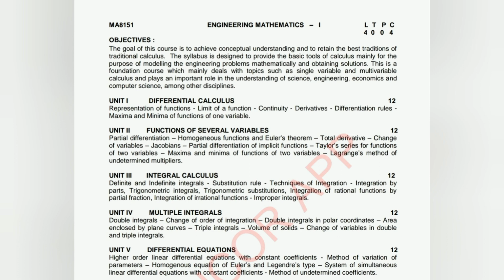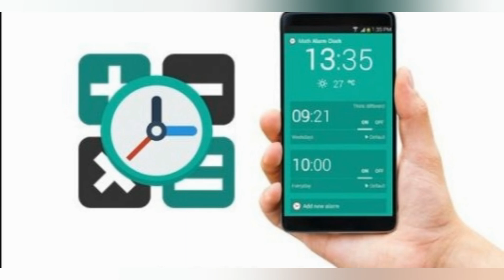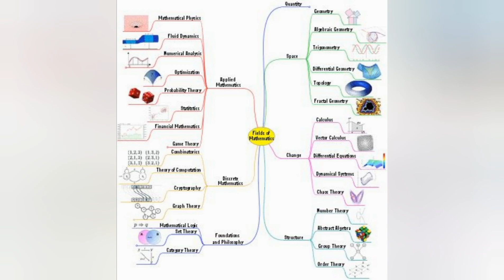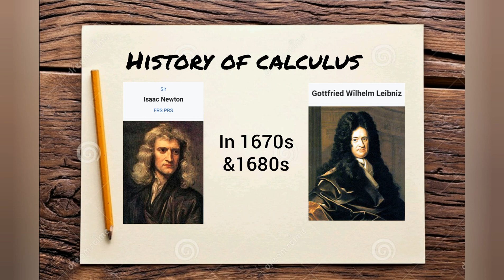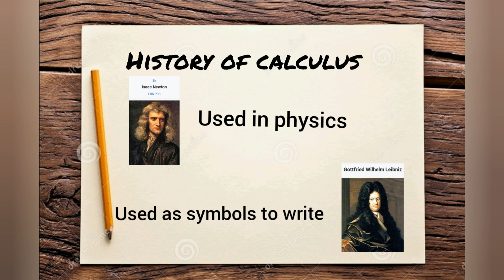Introduction to Calculus | Explained in Tamil | Engineering Mathematics - 1 | M1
We are the students like you initiating our first step to share our pathway in this engineering field.In this video we shared about MA8151-Engineering maths-1which comes in first semester and it is common to all branches under Anna University syllabus.Hope you learn from it.Happy learning!!!